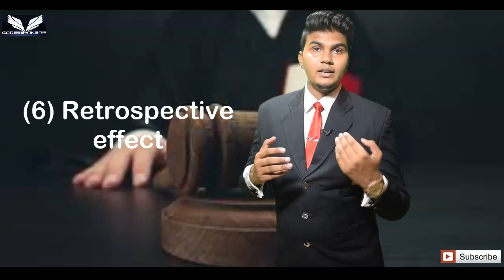Common legal words used in Indian court in HINDI